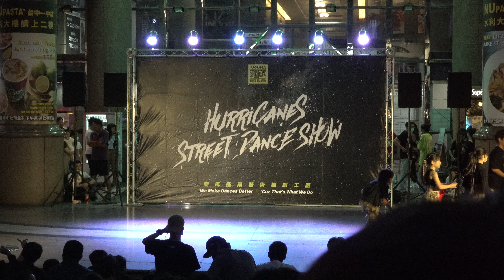C0015｜20200627_颶風極限藝術舞蹈工廠_街頭秀｜一中街水利大樓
｜20200627_颶風極限藝術舞蹈工廠_街頭秀｜一中街水利大樓｜